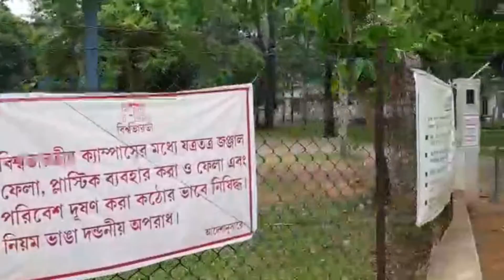Short trip to Tarapith and Santinikatan/তারা মায়ের মন্দির